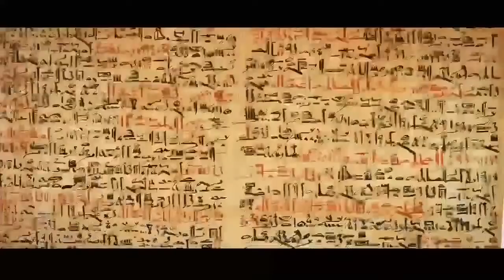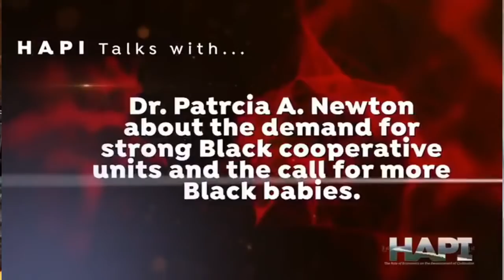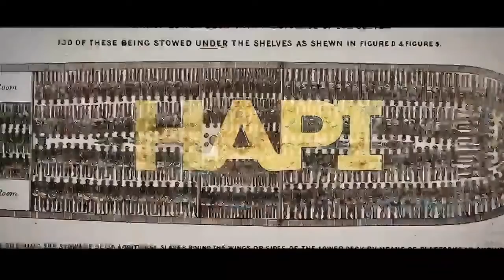HAPI Talks with the Honorable Judge Joe Brown about knowing the law - Knowing your rights!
HAPI Talks with the Honorable Judge Joe Brown about knowing the law -  Knowing your rights! Watch Judge Joe Brown address the Vaccine, Police brutality and Celebrity worship.